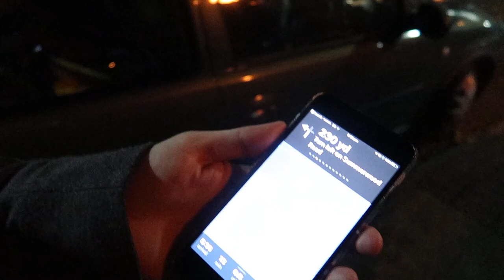MY FIRST ENGLAND RUGBY MATCH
My first rugby match, England VS Autralia with Joe, Britt and Mikey!